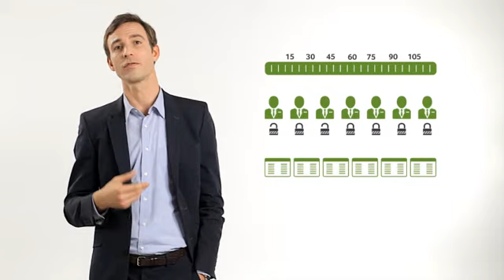sage Projektcheck Lektion 6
Die richtige Entscheidung
Ohne Frage, es soll das perfekte System für Sie werden. Der Weg dahin ist durchaus nicht immer einfach und führt im Regelfall von der Longlist über die Shortlist zur finalen Entscheidung. Diese will gut überlegt sein. Aber dank dieses Tipps, wissen Sie worauf Sie achten müssen!